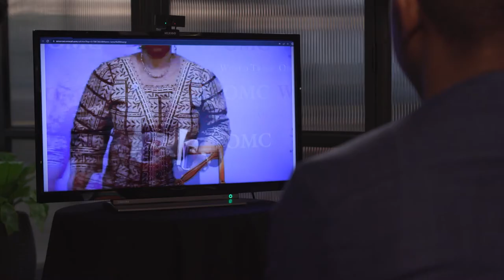Ngozi Okonjo Iweala & James Mwangi in Conversation | 2022 Skoll World Forum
Ngozi Okonjo-Iweala | Director-General, World Trade Organization in conversation with James Mwangi

Dr Ngozi Okonjo Iweala is the first woman and African to lead the World Trade Organization, having stepped into her new role a year into the COVID-19 pandemic, when global economies were floundering. In this interview for the Closing Plenary of the 2022 Skoll World Forum, she talks about her challenging work and her approach to leadership with James Mwangi, Skoll Foundation board member and Executive Director of the Dahlberg Group.

Ngozi Okonjo-Iweala was appointed in July 2011 as the new Minister of Finance for the Federal Republic of Nigeria. Prior to this appointment, she was the Managing Director of World Bank (October 2007 - July 2011) and has also held the position of a Finance Minister and Foreign Minister of Nigeria, between 2003 and 2006. She is notable for being the first woman to hold either of those positions. She served as finance minister from July 2003 until her appointment as foreign minister in June 2006, and as foreign minister until her resignation in August 2006.